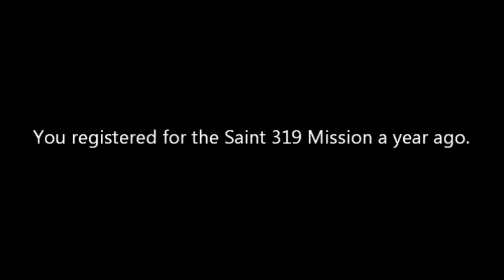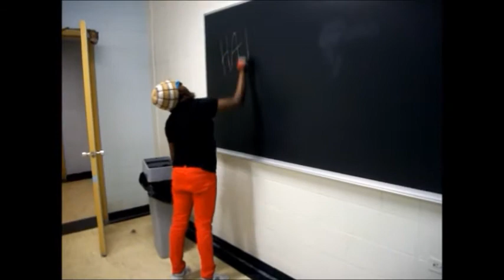[ST.319 ONLINE DANCE COMPETITION] Hyuna - Change Cover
(Sorry guys, due to the copyright thing you cannot view my video except from a computer)
Hello Hello~
It's Mace Noona. From the day St. 319 posted the video for the contest I have been working on my entry. I LOVE St. 319 and everything they do that is why I am entering the contest.

To Saint 319: You guys are doing something I dream I could do. Having a k-pop dance team is something I had for only a short period of months. For the fact that you guy stuck together the way you have and have accomplished SO MUCH in such a short period of time, I truly do look up to you guys. I love what you do and pray for more success in the future for you guys. This is my contest entry and I am grateful for being able to be a part of what you guys are doing [even though it's a small percentage lol]. Thank you for being Saint 319!!!
-Mace